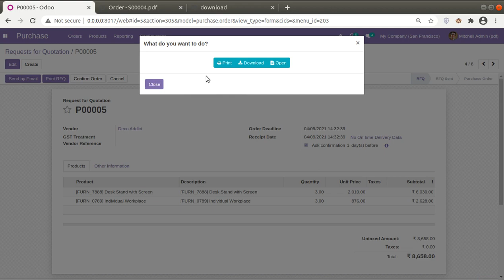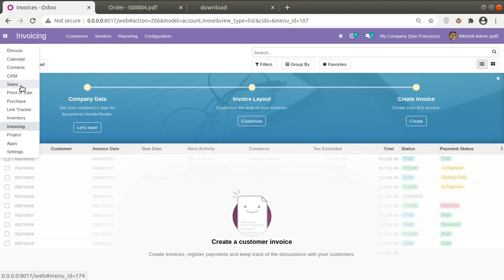Dynamic Report Printing Options || Direct Report Printing || View Odoo Reports Without Download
Dynamic report printing options. Print or Download or View the reports in Odoo. Report to printer in Odoo without downloading. Direct printing options in Odoo. View reports without downloading in Odoo. Odoo report printing Options. Support PDF, Excel, Text and HTML reports.

Nothing to configure, just download and install.